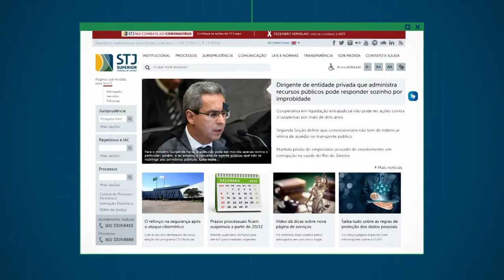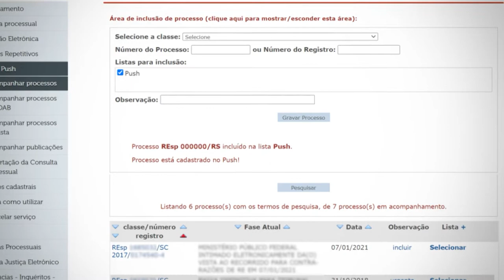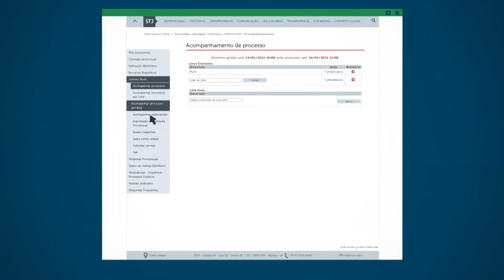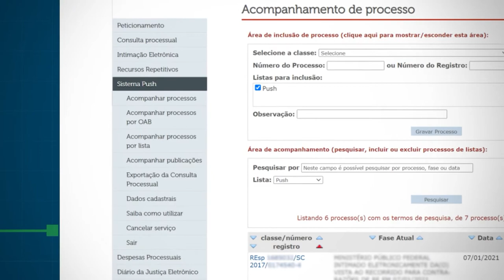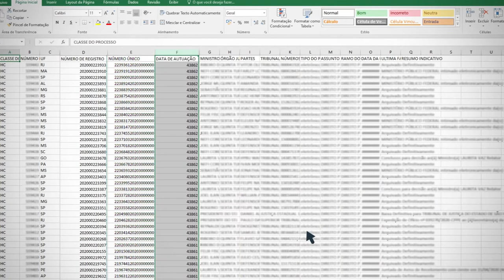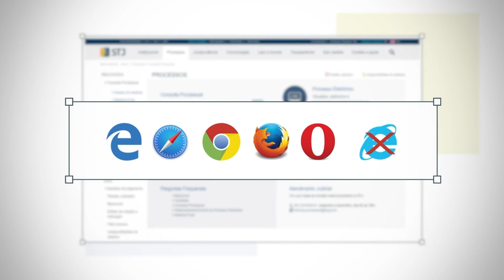Serviço - STJ PUSH e Exportação da consulta processual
Aprenda a tirar o melhor proveito do Sistema STJ Push, um serviço oferecido pelo Superior Tribunal de Justiça, para cidadãos e advogados, que permite o acompanhamento personalizado por e-mail de andamento processual. Neste vídeo, você vai conhecer o passo a passo para o cadastro no sistema, inclusão de processos, criação de listas customizadas e outras funcionalidades.